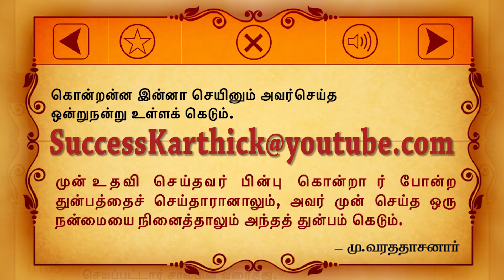கொன்றன்ன இன்னா செயினும் அவர்செய்த ஒன்றுநன்று உள்ளக் கெடும்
குறள் :  109
கொன்றன்ன இன்னா செயினும் அவர்செய்த
ஒன்றுநன்று உள்ளக் கெடும்

மு.வ உரை
முன் செய்த உதவி செய்தவர் பின்பு கொன்றாற் போன்ற துன்பத்தைச் செய்தாரானாலும், அவர் முன் செய்த ஒரு நன்மையை நினைத்தாலும் அந்தத் துன்பம் கெடும்.
கலைஞர் உரை
ஒருவர் செய்யும் மிகக் கொடுமையான தீமைகூட நமது உள்ளத்தைப் புண்படுத்தாமல் அகன்றுவிட வேண்டுமானால், அந்த ஒருவர் முன்னர் நமக்குச் செய்த நன்மையை மட்டும் நினைத்துப் பார்த்தாலே போதுமானது.
முன்பு நன்மை செய்தவரே பின்பு நம்மைக் கொலை செய்வது போன்ற தீமையைச் செய்தாலும் அவர் முன்பு செய்த ஒப்பற்ற நன்மையை நினைத்த அளவில் அத்தீமை மறையும்.
Translation
Effaced straightway is deadliest injury, By thought of one kind act in days gone by.
Explanation
Though one inflict an injury great as murder, it will perish before the thought of one benefit (formerly) conferred.